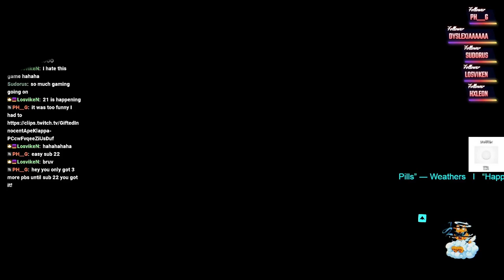Neon White (Congregation) 21.89 WR